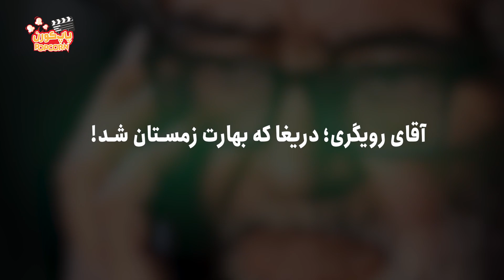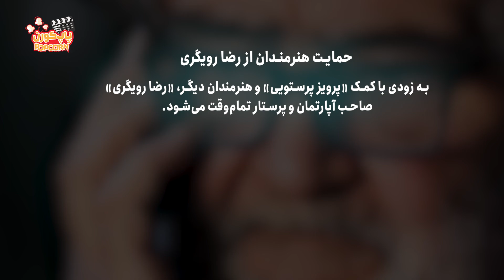عاقبت دردناک و تلخ رضا رویگری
گزارشی از آخرین وضعیت رضا رویگری در آسایشگاه سالمندان
پیگیری‌ها نشان می‌دهد رضا رویگری بازیگر سینما و تلویزیون به‌دلیل مضیقه مالی و نگهداری او توسط همسرش، در آسایشگاه سالمندان کهریزک بستری شده است.

ویدئویی توجه بسیاری را جلب کرده است، رضا رویگری خیلی نگران‌کننده و تکان‌دهنده از حضورش در آسایشگاه سالمندان کهریزک خبر می‌دهد، بازیگری که در چهلمین دوره جشنواره فیلم فجر برای حضورِ در فیلم «شادروان» به برج میلاد آمد و  بابت یک عمر تلاش در این عرصه با اهدای تندیسی تقدیر شد